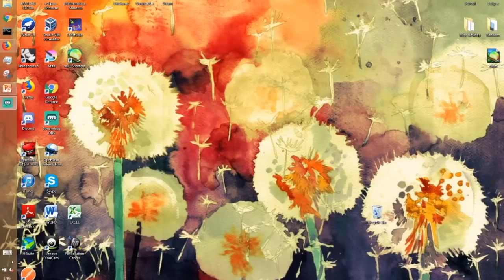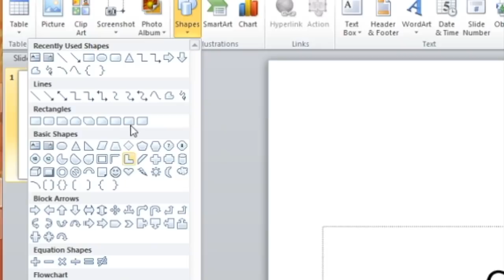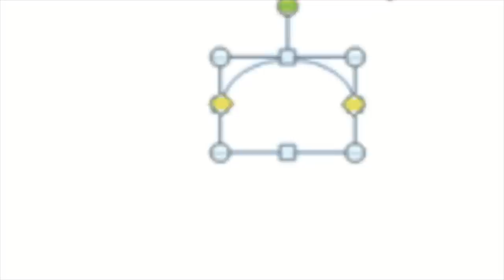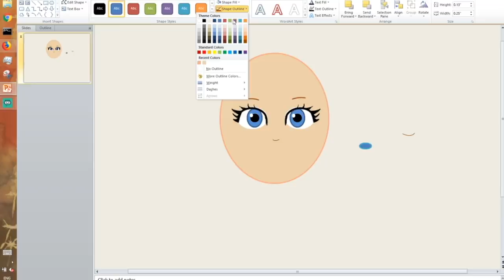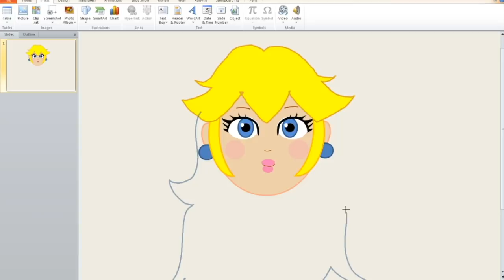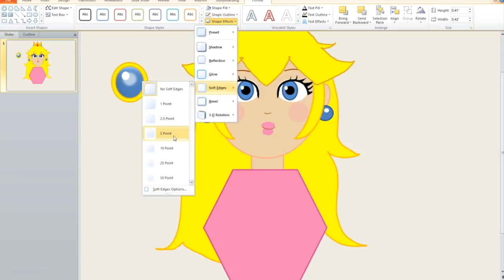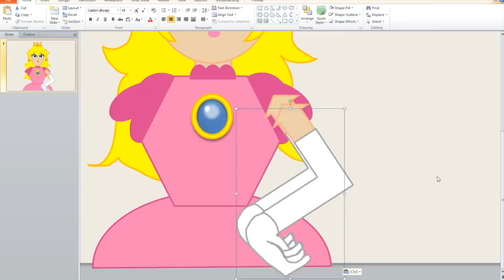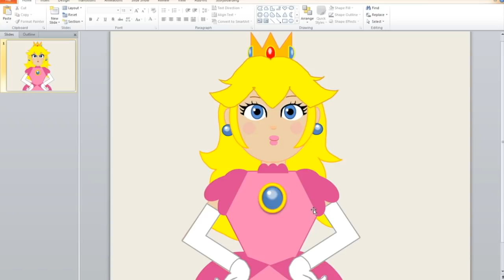Making art with PowerPoint...(very sorry)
No one asked for this video, but I know what you all truly want. Why get Adobe Creative Suite when you can just pop open Microsoft Office and bang out a beautiful(?) drawing using the shapes tools? Easy, widely available, and the struggling experience is definitely memeable. I love to suffer.

♥ 𝕞𝕦𝕤𝕚𝕔 𝕔𝕣𝕖𝕕𝕚𝕥 ♥
Artist: LAKEY INSPIRED
Track: Chill Day